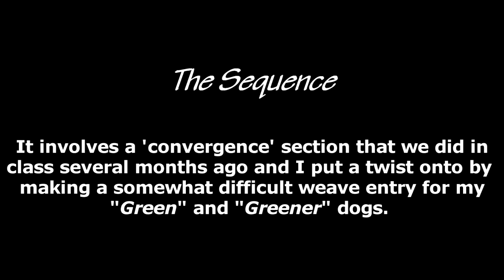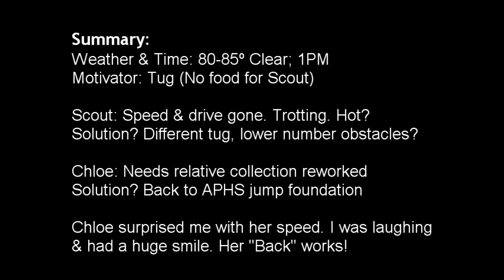Training Session 05-23-09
Happened on a clear and sunny day. Modified a part of a course we did in class several months ago. The session was mixed. The session primarily used a tug toy as I wanted to get Scout onto toys while Chloe pretty much gets the gist of it.

Chloe has been on the injured list for the past 4 months so it was time to see how things are now. And I get her ready for trial in June since she needs one more leg to get in EX A.  Not bad for only 5 trials however, I hope she gets over stressing.

The dogs got a total of 3-4 runs after they warmed up. The time of day they ran was pretty much when they typically run at a trial. I ended the session on a high note.